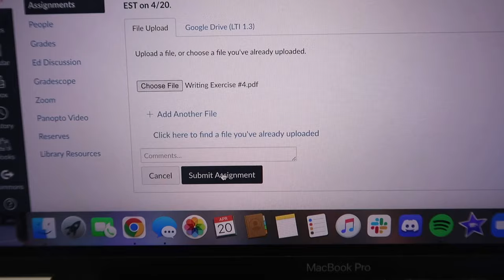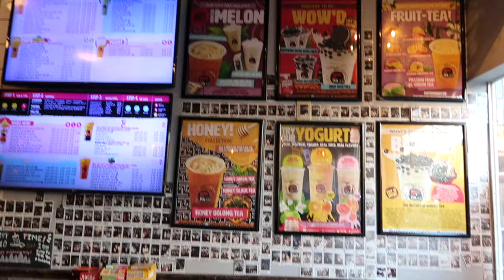A Day in the Life of a Princeton Sophomore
so dysfunctional. i am finally back, and i am COMMITTED to posting regularly again, i promise it will happen. stay tuned for a sophomore year recap because this year was wild